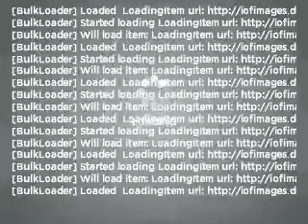2010 Ford Taurus - Hempstead NY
Year: 2010
Make: Ford
Model: Taurus
Trim: Limited
Engine: 3.5 liter 6 cylinder 24 valve
Transmission: 6-Speed Automatic
Color: White Suede
Mileage: 11009
Address:
301 N Franklin St